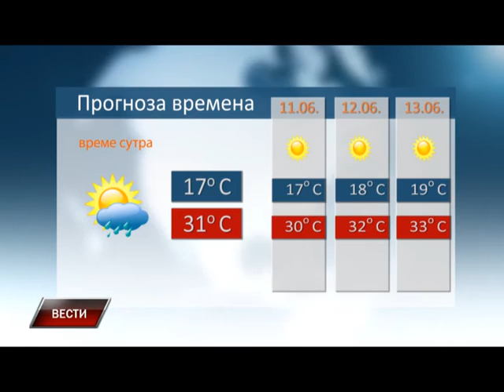Vesti 09 06 2015